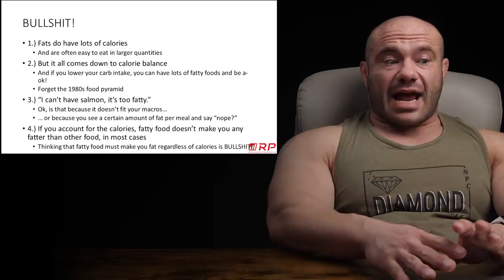Fatty Foods Make You Fat- BULLSH*T!